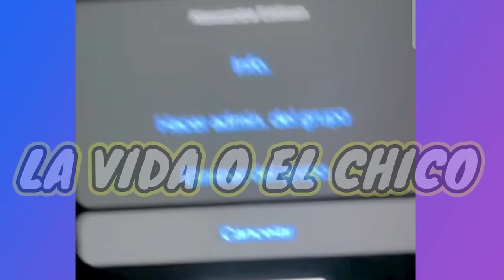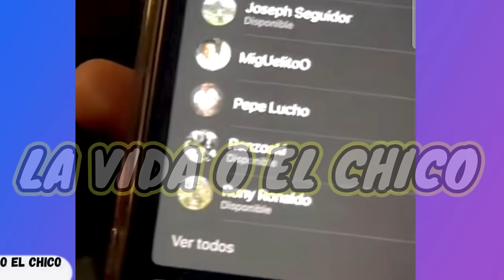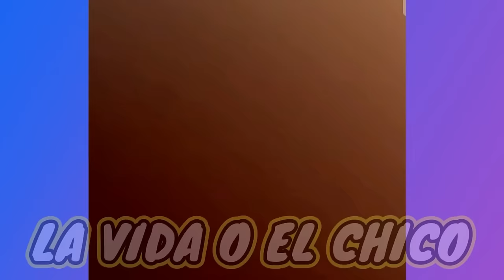✳️#12 RECOPILACIÓN TIO JUAN VS RAMBO AFILANDO LOS PUÑ*S🤣JUAN M3T3 D3R3CHASO A YUCA😂MEJORES MOMENTOS😎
CLIPS muy DIVERTIDOS, COMO:

1. ✳️#12 RECOPILACIÓN TIO JUAN VS RAMBO AFILANDO LOS PUÑ*S🤣.
2. TIO JUAN M3T3 D3R3CHASO A YUCA😂MEJORES MOMENTOS😎.
3. P4T4DON POR EL OSIC*.
4. TIO JUAN Y EL SOMBRERO DE TUPAC AMARÚ.
5. TBC SE M3T3 P3D* FULMIN4NT3.
6. TIO JUAN Y LOS 14 INKAS.
7. JUAN DONA RIÑ*N A TBC.
8. TIO JUAN LE DI PURO TUB* A TU VI3J4.
9. TIO JUAN INTERVIENE A LOS G*T4 A G*T4🤣.
10. MEJORES MOENTOS DEL TIO JUAN Y ELENCO AQUÍ.
11. LA RICA TERAPIA👌.
12. IMPERDIBLE.